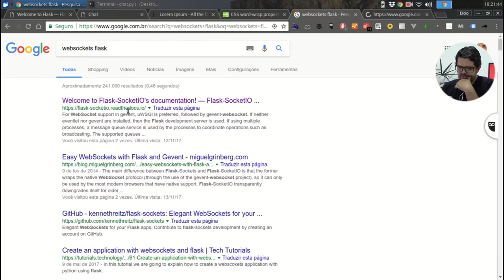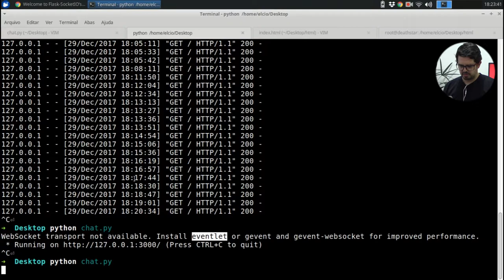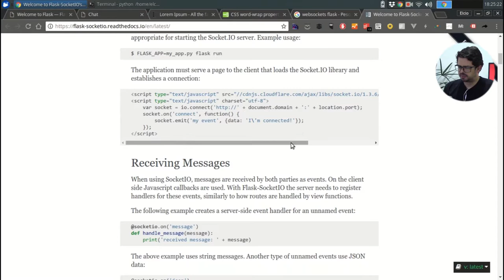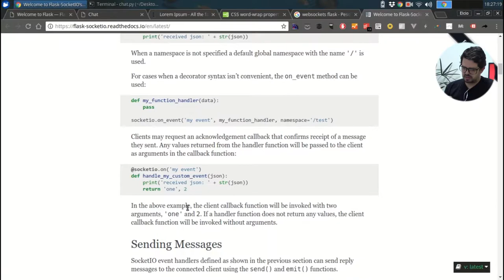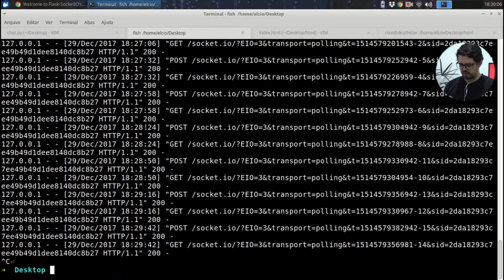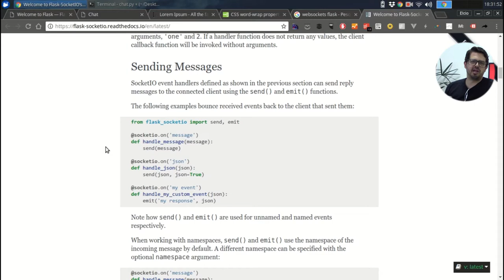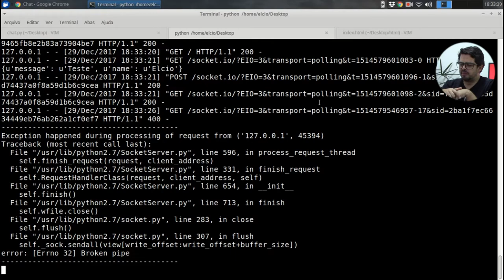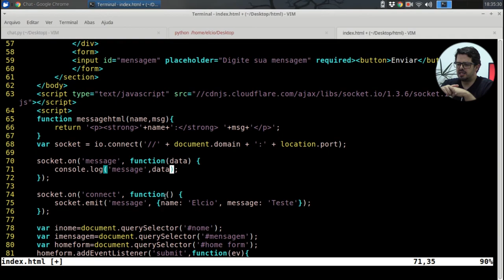Criando um batepapo com websockets, Flask e Socket.io - Parte 3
Opa, dando continuidade a  nossa série de vídeos.
Vamos começar a escrever o nosso WebSocket na web, ou seja, a parte de Back-end lá no Flask.
Confira agora!